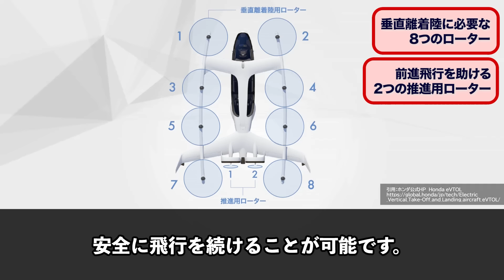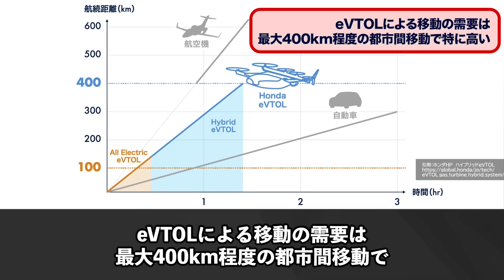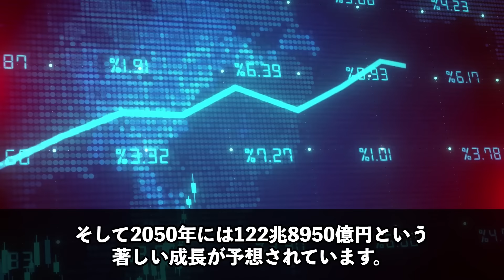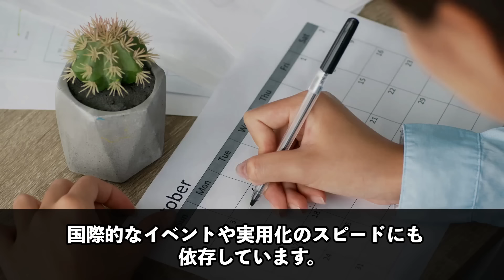【衝撃】4時間➔2時間！ホンダが開発中の「新型飛行機」で世界が一変する!?【Honda eVTOL】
迅速に改善・修正をさせていただきます。何卒よろしくお願い致します。 【PR】スポンサー様を募集中です(特典あり🎁)